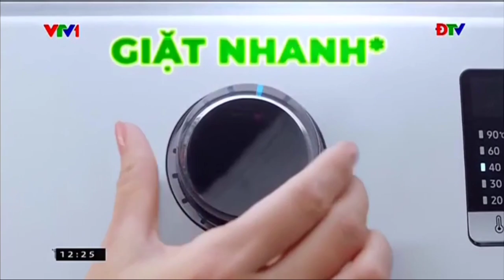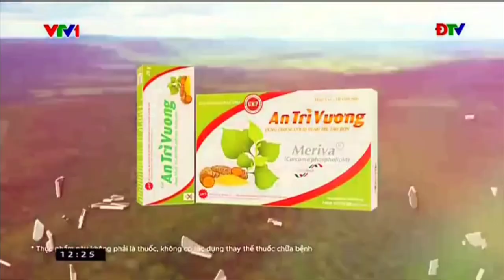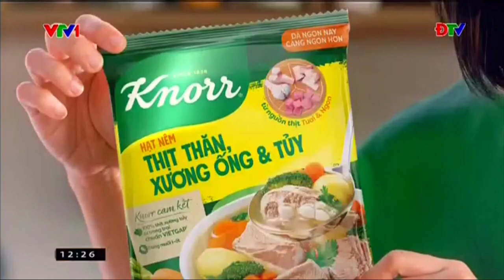Quảng cáo ĐTV tiếp sóng VTV1| 5 phút hôm nay (ngày 27/11/2023)